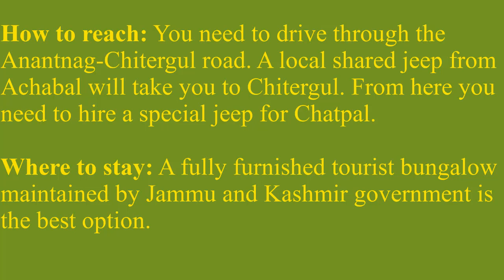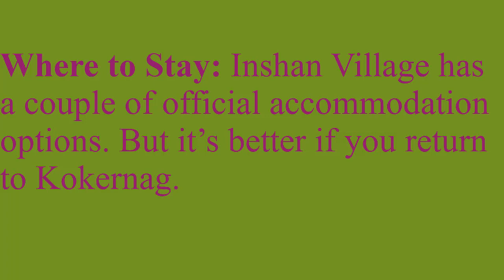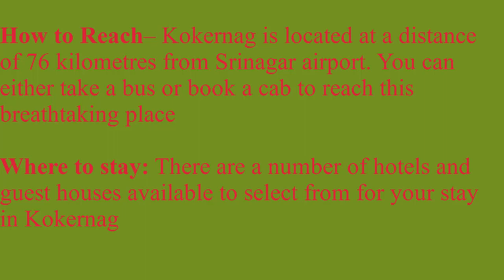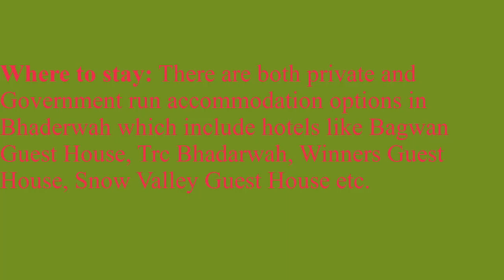offbeat destination in kashmir | hidden treasures in kashmir | palaces to visit in kashmir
Top 10 Offbeat Places to Visit in Kashmir

Chatpal
How to reach: You need to drive through the Anantnag-Chitergul road. A local shared jeep from Achabal will take you to Chitergul. From here you need to hire a special jeep for Chatpal.
Where to stay: A fully furnished tourist bungalow maintained by Jammu and Kashmir government is the best option.
Yusmarg
How to reach: By road – There are regular buses plying to Yusmarg from Srinagar. You can either take a bus or book a cab
By train – The nearest railway station to Yusmarg is Jammu Tawi. You can take a bus from here to Srinagar and then from there to Yusmarg
Where to stay: You can book your stay in Srinagar as Yusmarg is merely 2 hours drive from Srinagar
Daksum
Where to stay: JKTDC bungalow is the sole option for fooding and lodging in Daksum.
Doodhpathari
How to go: There is no proper road to get to Doodhpathri so one has to book a cab or hire a taxi to reach this place from Srinagar.
Where to stay: There are multiple hut shaped igloos for you to stay in Doodhpathri. Though you can book a stay in Srinagar as the basic amenities in these huts are not up the mark
Warwan Valley
Where to Stay: Inshan Village has a couple of official accommodation options. But it’s better if you return to Kokernag.
Nubra Valley

How to Reach: The nearest airport is at Leh which is 150 kilometres away from the valley. You can take a bus or book a cab from Leh to the valley.
Hemis

How to Reach: By air – Kushok Bakula Rimpochhe Airport in Leh is closest to Hemis
By train – Nearest station is Jammu Tawi Railway Station
Where to stay: You can book rooms in budget hotels near Hemis Thiksey Satana Monastery, Leh or just stay in a monastery
Lolab Valley
Where to Stay: Jammu and Kashmir Government Accommodations in Chandigham, ahead of Lolab.
Kokernag
How to Reach– Kokernag is located at a distance of 76 kilometres from Srinagar airport. You can either take a bus or book a cab to reach this breathtaking place
Where to stay: There are a number of hotels and guest houses available to select from for your stay in Kokernag
Bhaderwah
Where to stay: There are both private and Government run accommodation options in Bhaderwah which include hotels like Bagwan Guest House, Trc Bhadarwah, Winners Guest House, Snow Valley Guest House etc.